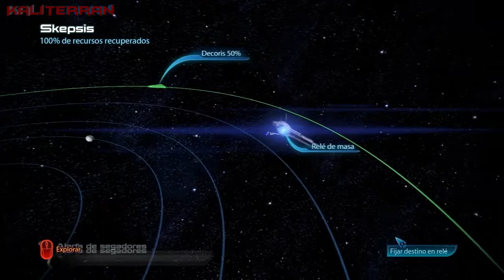Mass Effect 3 | Parte 7 | Garrus | Español | Guía